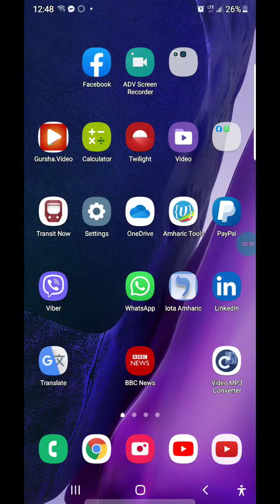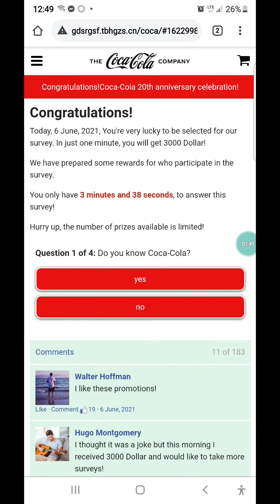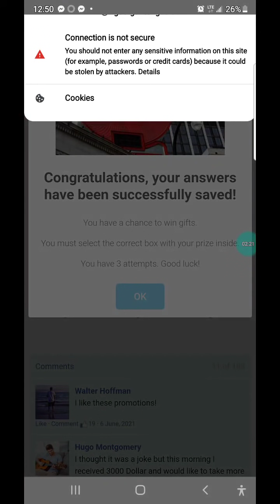ለጥንቃቄ በአስቸኳይ መሰማት ያለበት መረጃ ለሁሉም የሚጠቅም